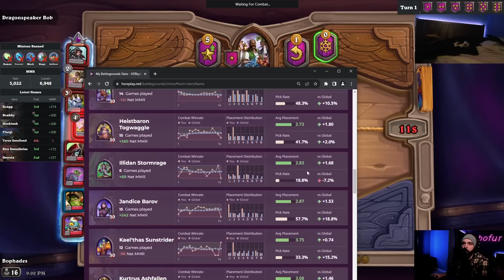The King of Quest Highrolls! One More Time!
Pilfered Lamps + Gallywix.  What's not to love?  Ridiculous amounts of gold, tons of triples, huuuuge minions... just don't die before you get there!

Chapters:
0:00 Start
0:30 Fast-Forward
0:37 Main Gameplay

Al-Gore-Rhythm:
Hearthstone Battlegrounds Gameplay Itsben321 Kibler Trump Nicholena Bofur Slysssa Kripparrian Dogdog Savjz Rdu RegisKillbin Dekkster Firebat HysteriA Nicholena Sasuke Sama Asmodai Funny Moments Guide Tutorial Tips Strategy